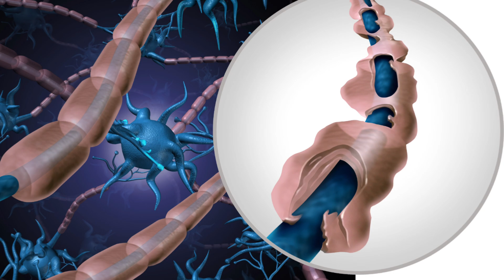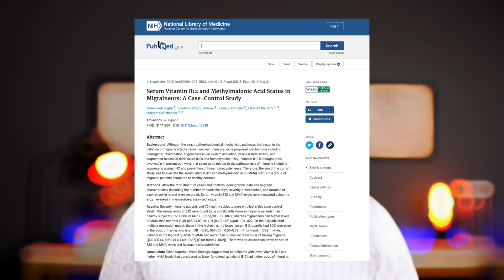Top 7 Symptoms Of Vitamin B12 Deficiency That You must know!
Vitamin B12 is a nutrient that helps keep your body's blood and nerve cells healthy and helps make DNA, the genetic material in all of your cells. Vitamin B12 also helps prevent megaloblastic anemia, a blood condition that makes people tired and weak.

In this video, I review some of the most commonly reported signs of a Vitamin B12 Defciency.